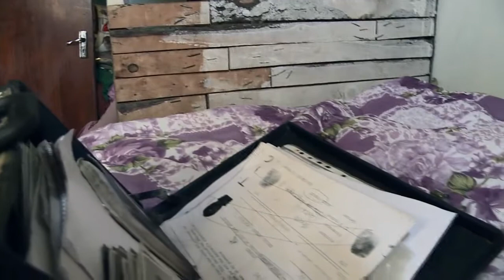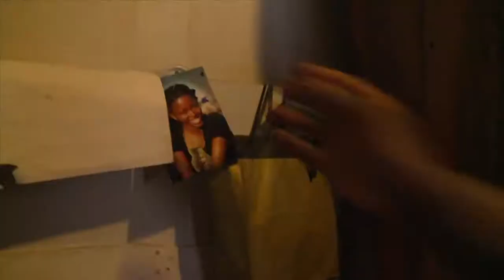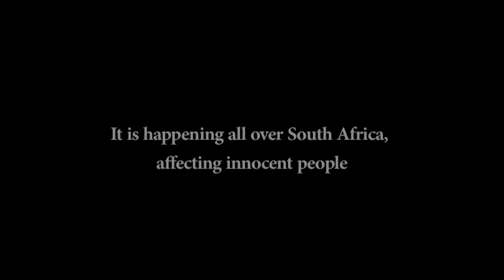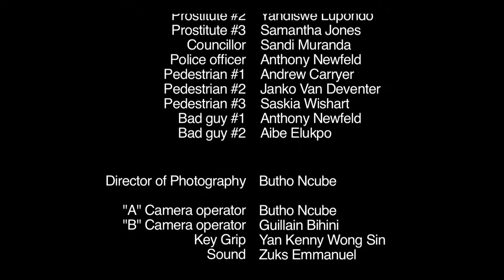Debbie Matthee - Dear Sister internet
Synopsis:
This is a film about Thando, a township boy who finds an opportunity for his beloved sister to make it big in the city. Their hopeful separation is soon followed by deadly silence. As Thando sets out to find his sister, he comes face to face with the dirty underworld of human trafficking. This story is about a brother's desperate love and his ultimate betrayal.